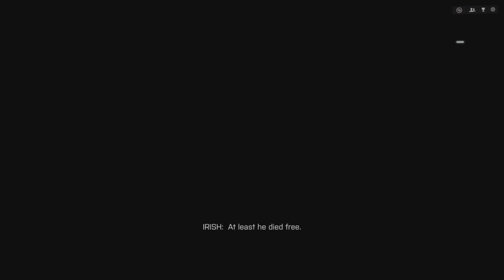Let's Play Battlefield 4 Walkthrough Gameplay Part 5 Dead By Dawn (No Commentary)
Battlefield 4 (also known as BF4) is a first-person shooter video game developed by EA Digital Illusions CE (DICE) and published by Electronic Arts. The game is a sequel to 2011's Battlefield 3. The year is 2020, and the world is teetering on the edge of chaos. As the conflict between the Russian Federation and the U.S. raged for the past six years, a new storm is brewing in China. Admiral Chang plans to overthrow the current Chinese government; if he is successful, he will have full support from the Russians. To make matters worse, the U.S. has been implicated in the assassination of Jin Jié, China's "future leader and voice of peace." In response to the assassination, Chang has taken this opportunity to cancel elections for a new leader and declares martial law. Civilians protest and clash with the police in the streets, causing turmoil and ruin everywhere. Both U.S. and Russian naval forces have stationed themselves off the coast of China, waiting for the proverbial tinderbox to catch fire and engulf the world in the conflagration of another great war.

Campaign Missions include: Baku, Suez, Tashgar, Kunlun Mountains, South China Sea, Shanghai and Singapore.

Characters of Battlefield 4 include US Armed Forces: Tombstone Squad, Daniel Recker, Kimble Graves, Clayton Pakowski, Dunn, Laszlo Kovic, Hannah, Chang, Jin Jié, Bohai, Garrison, Oracle and Dima.

let's get this video a 100 likes and also subscribe it'll help my channel grow, i want this to be my full time upload video games if you guys help me get alot of views, likes, subscribers you won't regret it.If my channel gets to 1,000 or 5,000 subscribers i'm going to start doing free giveaways such as Ps4 consoles, games, xbox one, nintendo switch, etc. thank you very much.